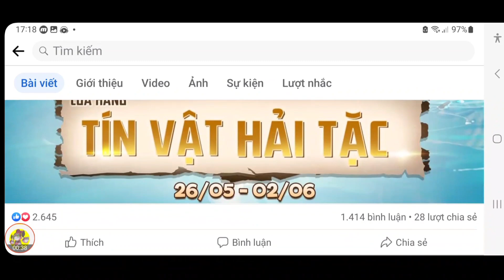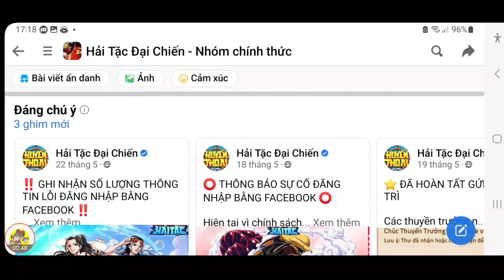Hốt Quà GiftCode Fan Cứng Huyền Thoại Hải Tặc Mới | Quẩy Sự Kiện Mới Mở 20 Rương Kim Cương | ttđp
1 like, 1 comment, 1 share là động lực giúp mình làm những vidieo tiếp theo!
HTDCTANTHU
LIKEPAGE999K
GROUPHTDC
HUYENTHOAIHAITAC
Q3SV4U8J6GN1D